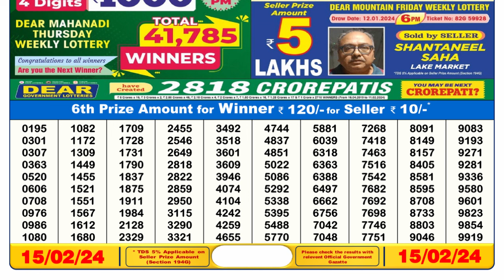Nagaland Lottery Sambad Live 6pm 15.02.24